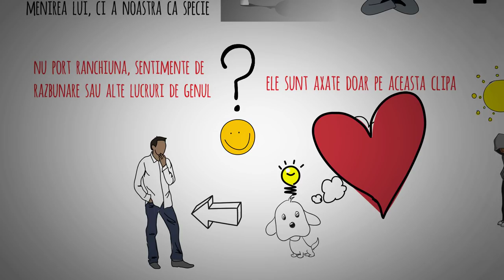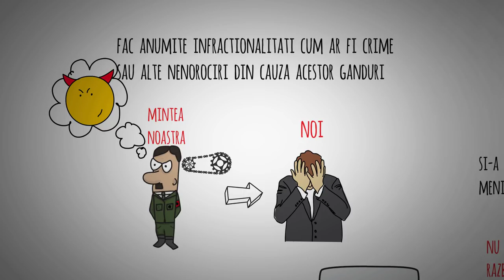PUTEREA PREZENTULUI ECKHART TOLLE - SPIRITUALITATE - TRAIESTE PREZENTUL | TRAIESTE CLIPA | PREZENT